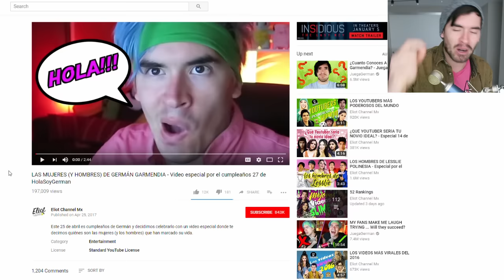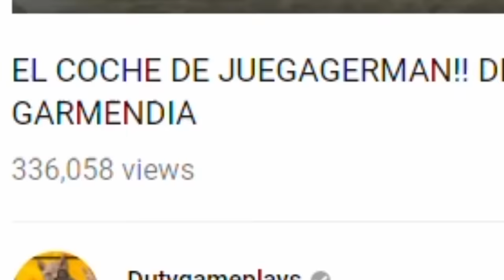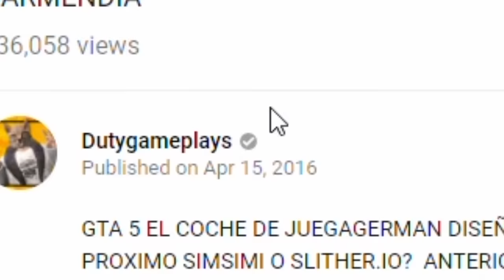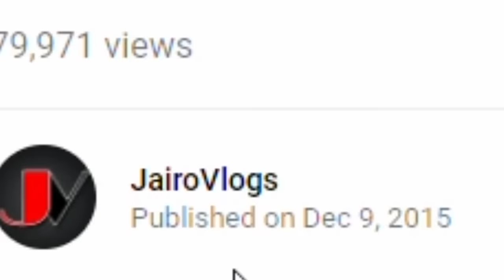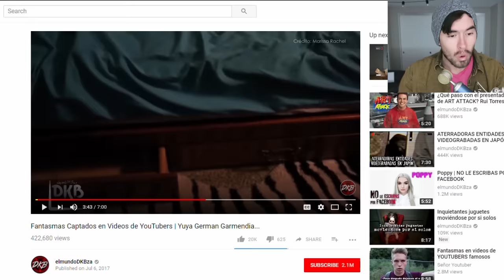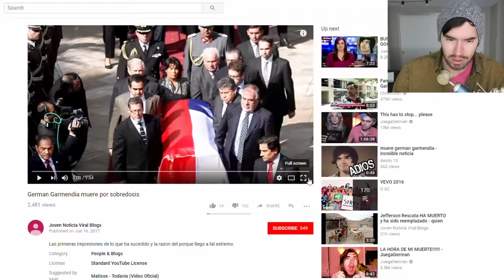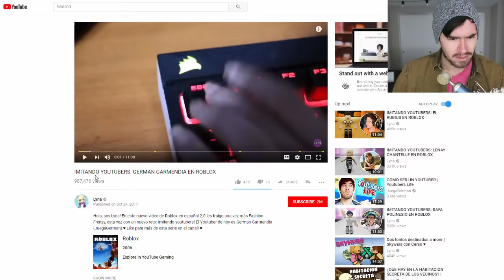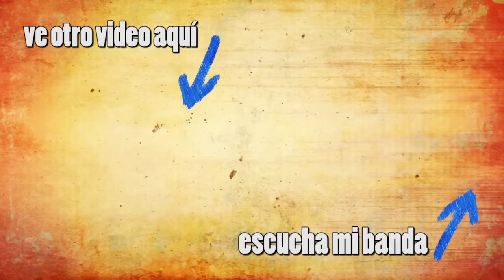Esto Pasa Si Busco Mi Nombre en YOUTUBE !!